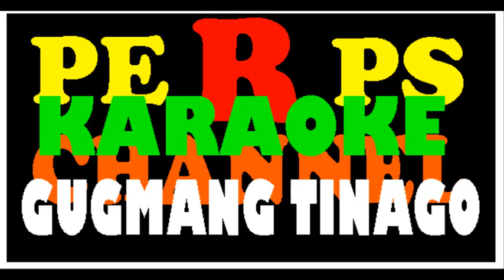GUGMANG TINAGO KARAOKE with vocal guide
I created this video using YOU TUBE MOVIE MAKER.